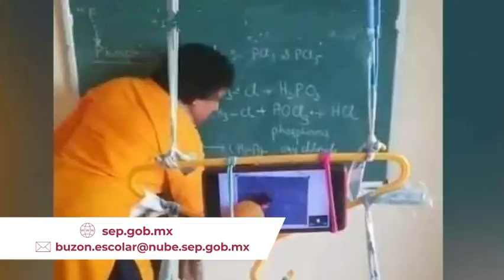Consejos Técnicos Escolares agosto 2020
Consejos Técnicos Escolares
Mensaje del C. Esteban Moctezuma Barragán
Secretario de Educación Pública